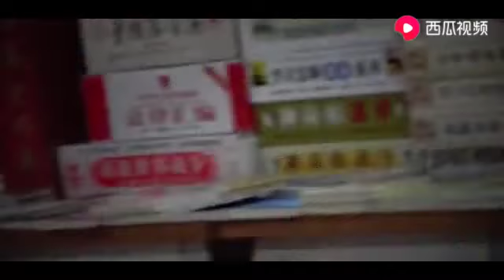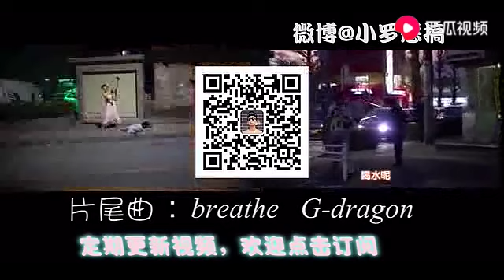《 潮人小羅》全国最胆子大的的整蛊达人 东北街头跟陌生人约架